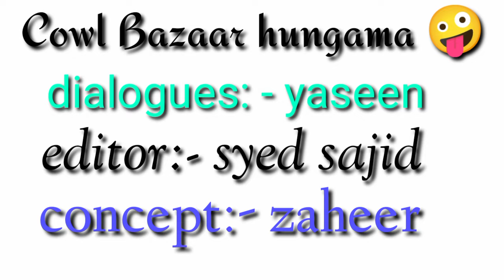cowl Bazaar hungama 🤪 funny video from yaseen Sajid zaheer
/UCncrKxBlzX4HIYpu67EwbaQ

umraan youtube channel link

umraan insta I'd